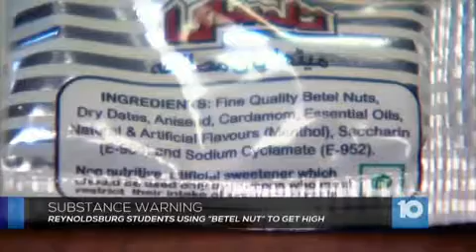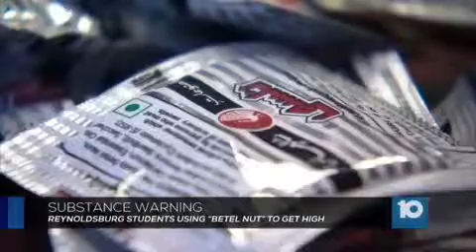A truth about tulsi that it is dangers to health proved by American laboratories